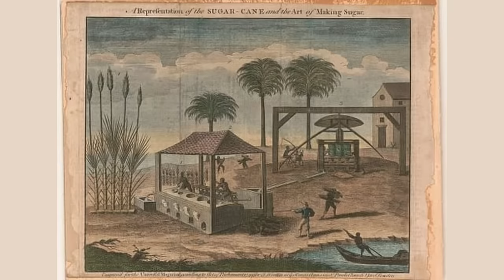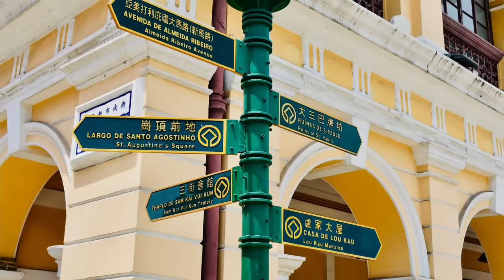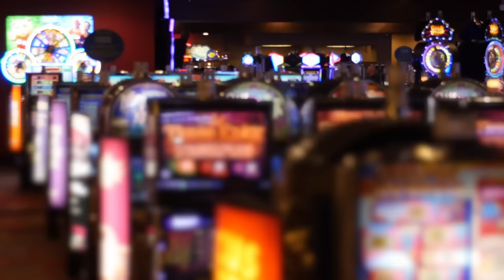PAÍSES QUE TEM PORTUGUÊS COMO LÍNGUA OFICIAL | DOIS SÃO NA EUROPA